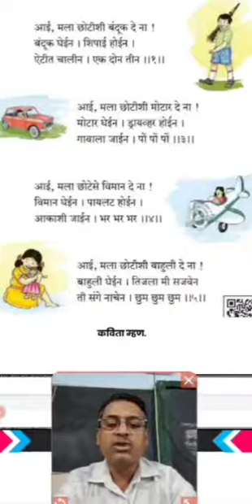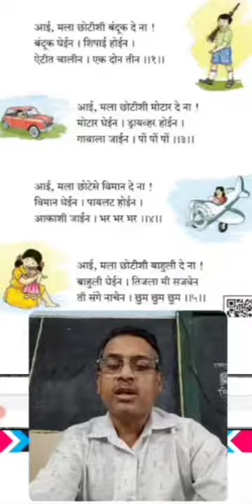इयत्ता पहिली_आई मला छोटीशी बंदूक दे ना_जि. प. सेमी इंग्रजी प्रा.शा. मनेगाव, ता.-सिन्नर, जि.- नाशिक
शाळा बंद शिक्षण सुरू
कोरोना महामारीमुळे शालेय विद्यार्थ्यांना शाळेत उपस्थित राहण्यास अडचणी येत असल्याने विद्यार्थ्यांचे शैक्षणिक नुकसान होऊ नये यासाठी हा व्हिडिओ बनवण्यात आला असून सदर व्हिडिओ यूट्यूबवरून पाहिजे तेव्हा पाहता यावा यासाठी हा छोटासा प्रयत्न.
- वाघ वाल्मीक सूर्यभान, प्राथमिक शिक्षक, जि.प.नाशिक संचलित सेमी इंग्रजी प्राथमिक शाळा मनेगाव. तालुका- सिन्नर, जिल्हा- नाशिक